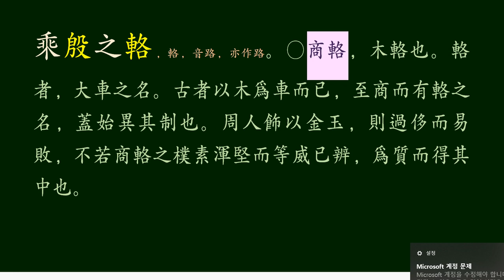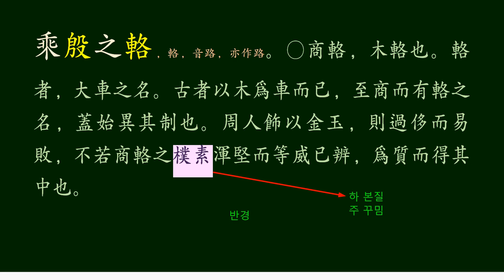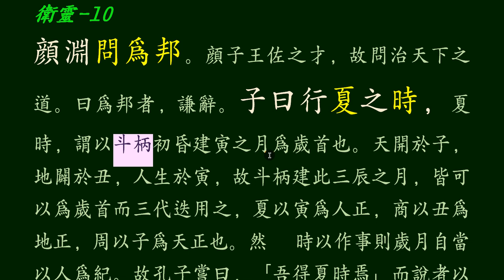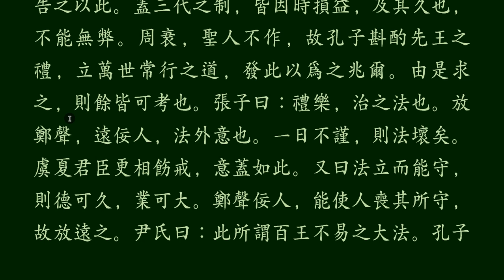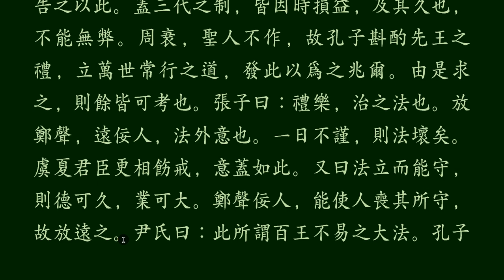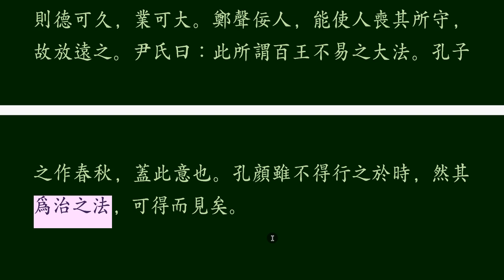논어_위령공편 15_ 10 천하를 다스리는 대 원칙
입금계좌

예금주 박찬근